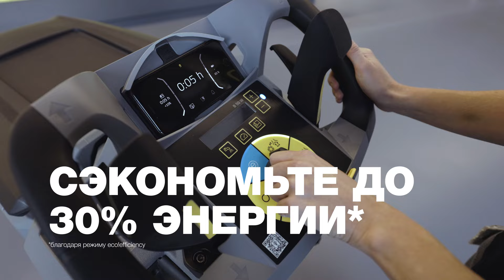Поломоечные машины Керхер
Выгодное вложение. Экономия воды, моющих средств и энергии.